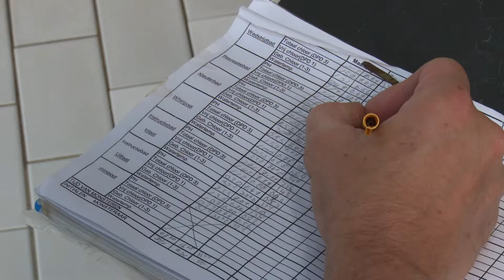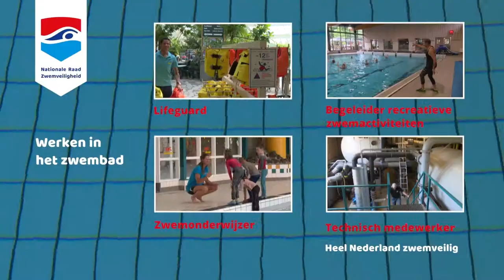Werken in een zwembad | Zoals Marco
Ook geïnteresseerd in een professionele, maar betaalbare video?

Of bel Edward van Cuilenborg: 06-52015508

De video's op dit kanaal staan in eerste instantie op de social media kanalen van de opdrachtgevers.